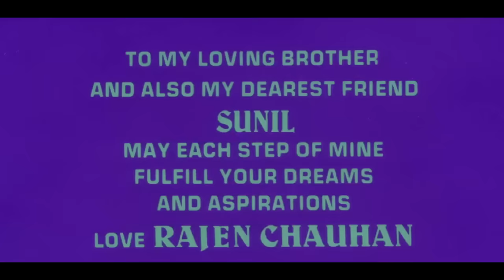घर की इज़्ज़त ( GHAR KI IZZAT ) HD बॉलीवुड हिंदी फिल्म || जितेंद्र,ऋषि कपूर,कादर खान,जूही चावला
Movie :-  घर की इज़्ज़त ( GHAR KI IZZAT )
Theatrical release poster
Directed by Kalptaru
Produced by Kanu Chauhan
Written by Kader Khan (dialogues)
Anjaan (lyrics)
Screenplay by Keshav Rathod
Kalptaru
Story by Keshav Rathod
Kalptaru
Based on Banga Kora
Starring Jeetendra
Rishi Kapoor
Kader Khan
Asha Parekh
Juhi Chawla
Anita Raj
Edited by Anil-Kamal

Ghar Ki Izzat (English: Honour of the House; Hindi: घर की इज़्ज़त) is a 1994 Bollywood drama film, produced by Kanu Chauhan under the Raj Sun Films banner and directed by Kalpataru. It stars Jeetendra, Rishi Kapoor, Kader Khan, Asha Parekh, Juhi Chawla, Anita Raj in the lead roles, and music composed by Amar-Utpal. The film is a remake of the Bengali movie Banga Kora, which was first remade as the Tamil movie Kula Dheivam (1959), then in Telugu with the same title (1960), starring Jaggayya, Gummadi, Anjali Devi in the pivotal roles